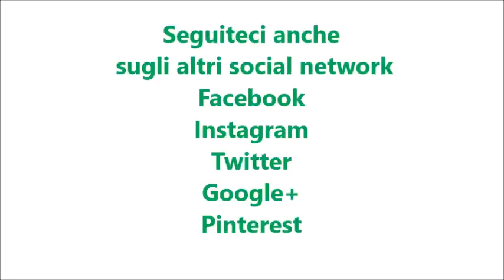Ciambella vaniglia e cioccolato per bimby TM6 TM5 TM31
Ingredienti:
230 g di farina di tipo "00"
110 g di zucchero semolato
150 g di burro morbido a pezzetti
3 uova
100 g di latte intero
2 bustine di vanillina
1 bustina di lievito per dolci
30 g di cacao amaro
1 pizzico di sale
30 g di gocce di cioccolato